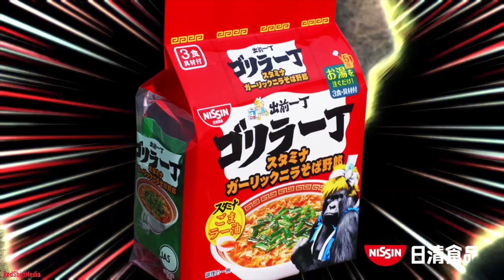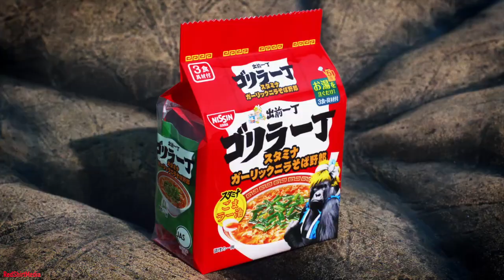Weird Funny & Cool Japanese Commercials Nissin #2 | 日々清らかに豊かな味をつくる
Check out this Great Nissin Commercial Collection from Japan!

Series 2

The company was established in Japan on September 4, 1948, by Momofuku Ando as Chuko Sosha (中交総社 Chuukou-sousha).[2] Ten years later, the company introduced the first instant ramen noodle product, Chikin Ramen (Chicken Ramen). Soon thereafter, the company name was changed to Nissin Food Products Co., Ltd. (日清食品株式会社 Nisshin Shokuhin Kabushiki-gaisha). The company established a US subsidiary Nissin Foods in 1970 and, starting in 1972, sold instant ramen noodle products under the name Top Ramen. Instant noodles (1958) and Cup Noodles (1971) were both invented by Momofuku Ando. Nissin Foods has its headquarters in Yodogawa-ku, Osaka.